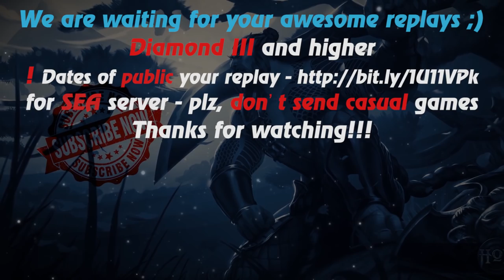HoN - Riftwalker - 🇷🇺 Edifon Diamond III